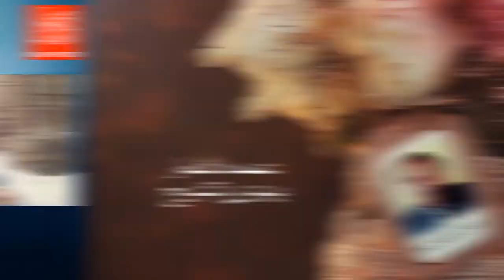Guldasta Episode 02 - Trailer